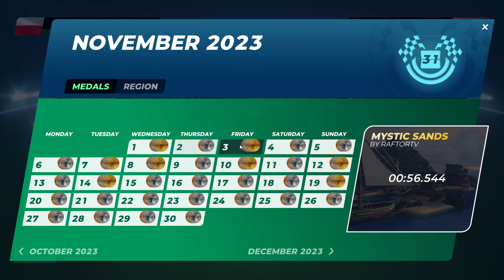I almost won this Ice cotd